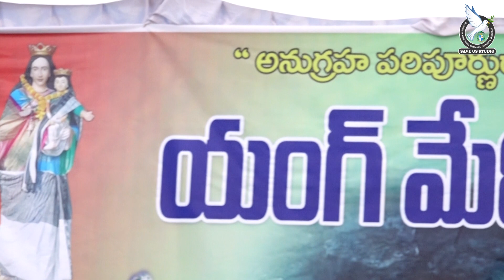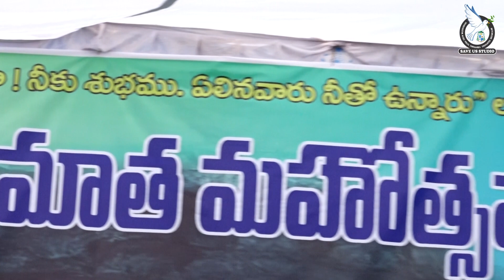యంగ్ మేరీ మాత మహోత్సవము, నల్లరాయిగూడ విచారణ 09 01 2022